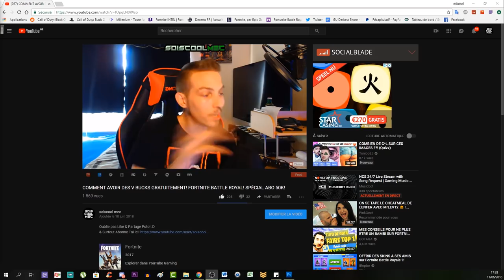COMMENT AVOIR LA BLUNDERGAT GRATUITEMENT! TUTO "BLOOD OF THE DEAD"! COD BLACK OPS 4 ZOMBIE!